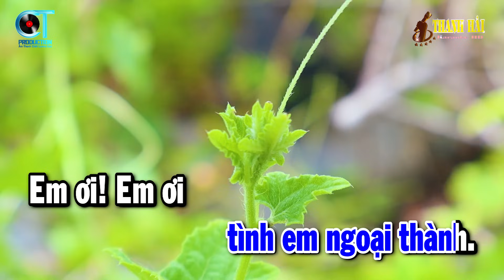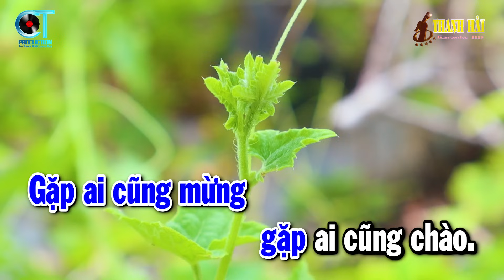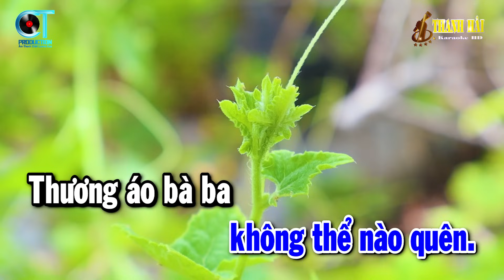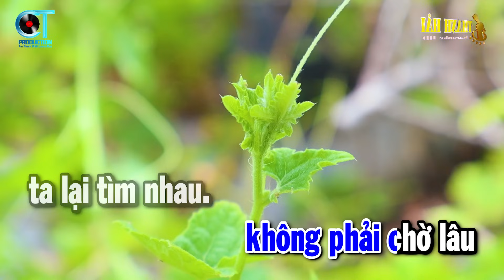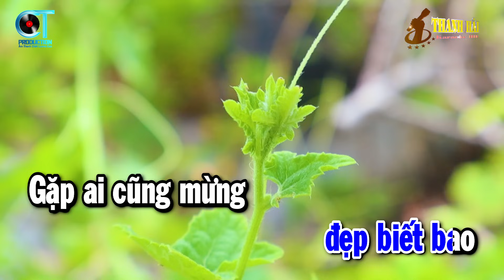Hỏi Vợ Ngoại Thành Karaoke Tone Nam Nhạc Sống Cha Cha | Thanh Hải